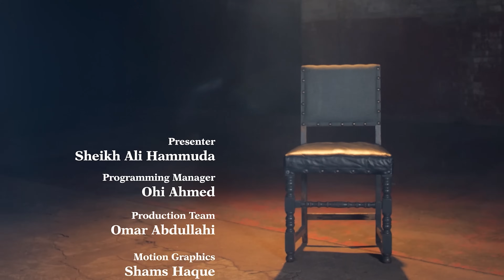Ep 2 - Allah | A Life with Allah Series | Ali Hammuda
Faith and knowledge of Allah are inextricably linked. Seeing that we will never see Him in the life of this world, we've been compensated with knowledge of His Majestic Names. So, what better way of restoring Iman than contemplating over these Names, calling upon Him using them, and spotting their signatures in everyday life and within one's self.

Produced by @EmanChannelTV